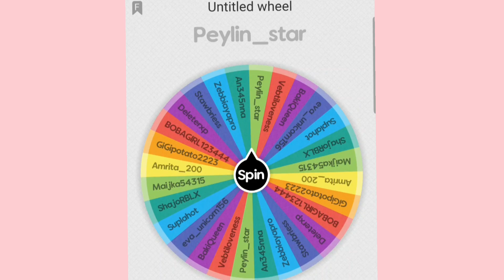Winner for 500 Robux Giveaway/ For 1k Special 💗💗